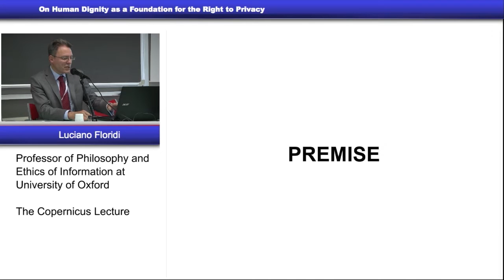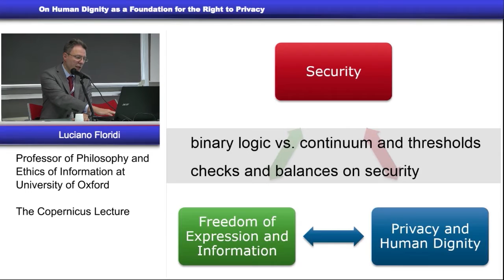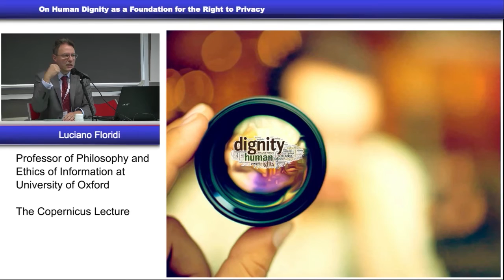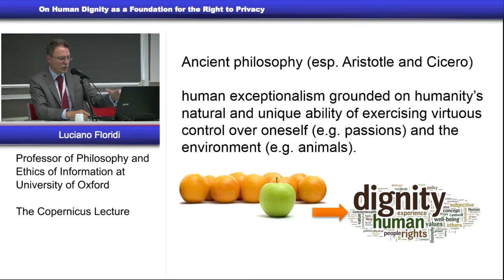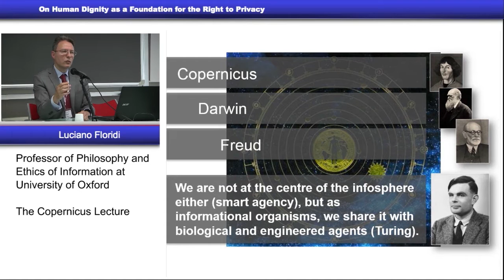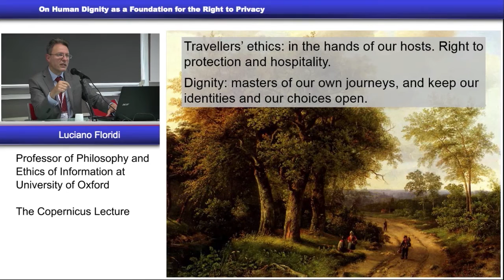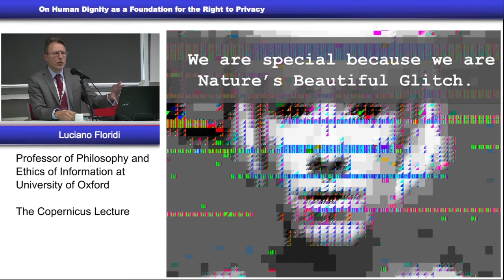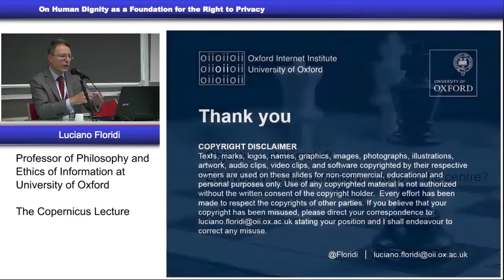On Human Dignity as a Foundation for the Right to Privacy - Luciano Floridi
Intervento di Luciano Floridi all'International Association for Computing and Philosophy - 2016 Annual Meeting